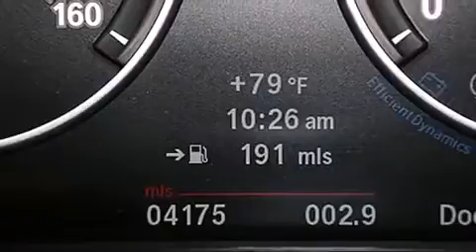Used 2013 BMW 528i Fort Lauderdale FL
Haz clic aquí para ver el precio Hemos tenido el honor de servir a la zona de Lake Worth fl , le prometemos que su experiencia superará sus expectativas ! Year : 2013 Make : BMW Model : 528i Engine : Motor con 4-Cil de 2.0L Trans . : Transmisión Automática Millaje : 3,971 Stock : 70217 Offleaseonly.com 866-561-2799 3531 Lake Worth Rd Lake Worth , fl 33461